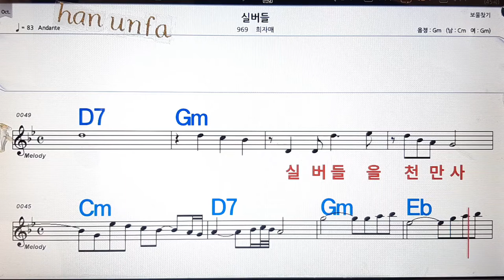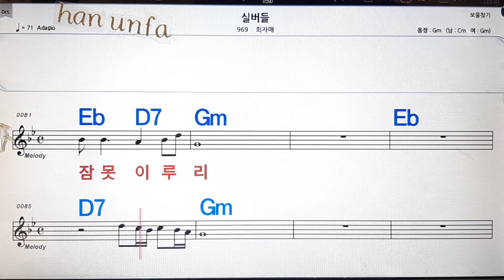실버들/희자매💋노래방, 통기타 , 코드 큰악보, 가라오케, 반주💖Karaoke, Sheet Music, Chord, MR